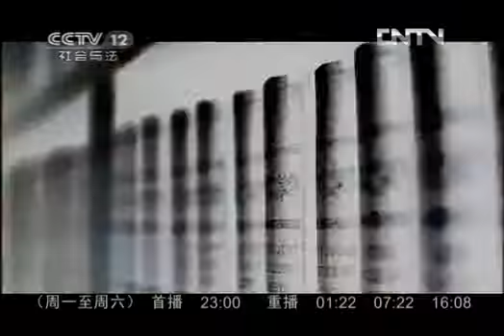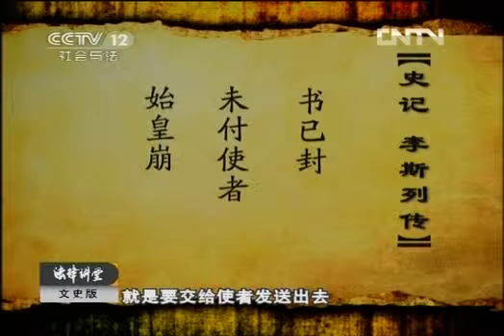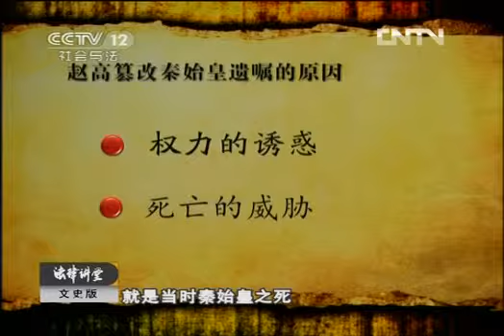法律讲堂 [法律讲堂（文史版）]始皇遗嘱密码（二）·迟到的遗嘱(20120711)